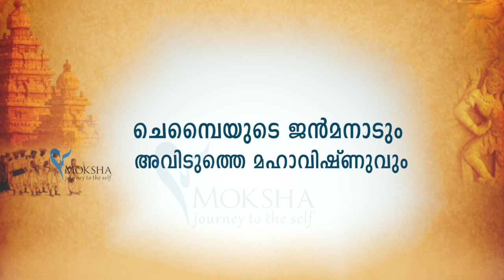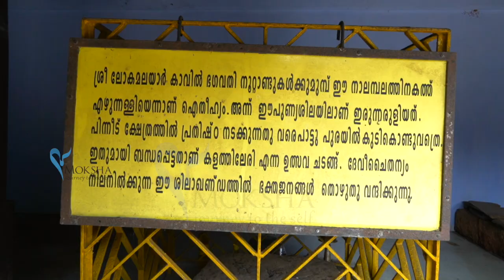ചെമ്പൈയുടെ ജന്മനാടും അവിടുത്തെ മഹാവിഷ്ണുവും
കോഴിക്കോട് ജില്ലയിലെ വടകരയിലെ ലോകനാർ കാവിൽ  ഏറ്റവും ആദ്യം ഉണ്ടായിരുന്നത് വിഷ്ണു ക്ഷേത്രം ആണ്. പരശുരാമസ്ഥാപിതം  എന്ന് കരുതുന്ന  ക്ഷേത്രത്തിന്റെ  ദർശനം നേടാം.ഒപ്പം പാട്ടുപുര യുടെ സങ്കൽപ്പം അറിയാം.' ഈ വീഡിയോയിലൂടെ...@MokshaYatras